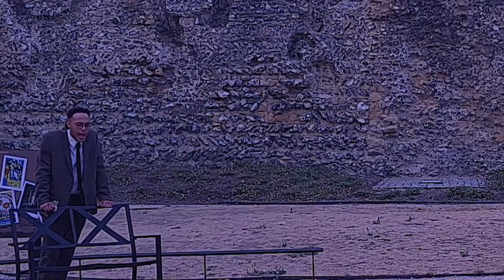Ophelia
'Ophelia' was filmed at Reading Abbey Ruins on 14th August 2022.

'Mercutio' and 'Ophelia' fundraised for New Beginnings Reading.

Ophelia's Cast

Ophelia - Sophia Priolo
Hamlet - Matthew Rowan
Guildenstern - Heidi Steel
Rosencrantz - Lola Beal
Laertes - Reece Lewis
Gertrude - Noelle Adames
Polonius - Maggi Veltre
Claudius - Sue Whyte

Ophelia's Production Team

Director - Gavin Leigh
Producer - Charlotte Cline

@60 Hour Shakespeare